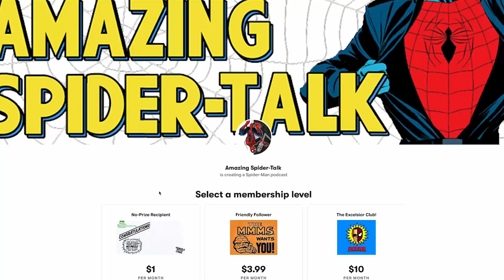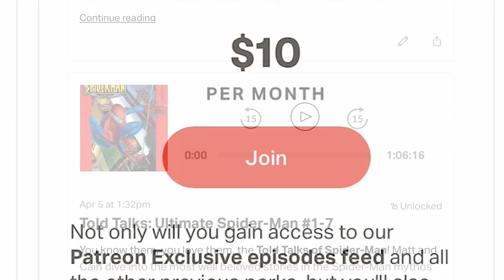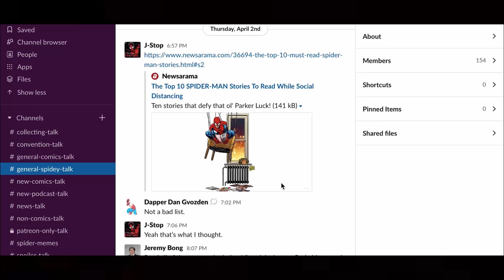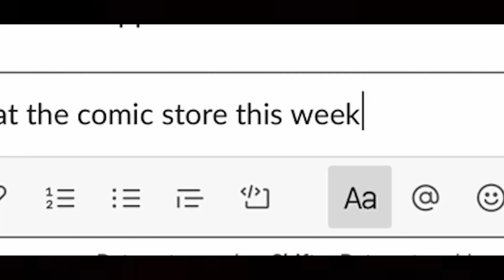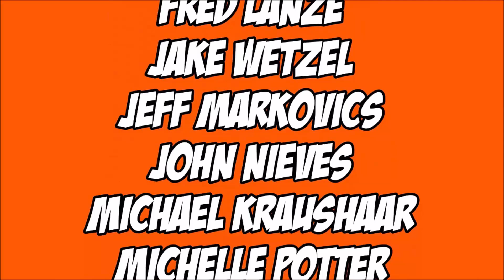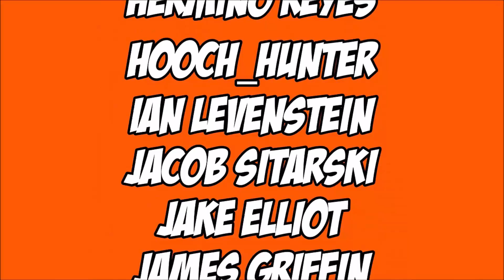Amazing Spider-Man (vol. 6) #54 - REVIEW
The power of Parker Luck compels you!

Mark and Dan discuss Amazing Spider-Man (vol. 6)  no. 54. This issue was written by Zeb Wells. The cover features artwork by Ed McGuinness and Marcio Menyz. The interior pages feature pencils by Ed McGuinness, inks by Mark Farmer, Mark Morales, Wade von Grawbadger and Ed McGuinness, colors by Marcio Menyz, and of course letters by the one-man band VC’s Joe Caramanga. This issue was first released on July 31st, 2024.